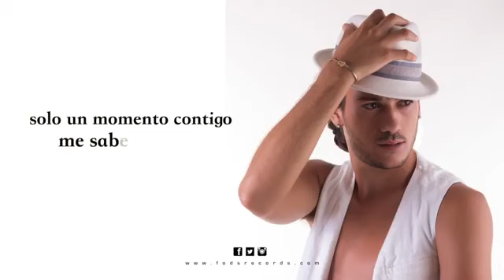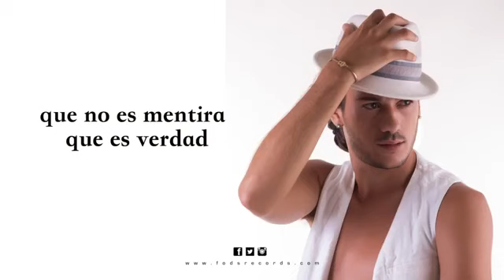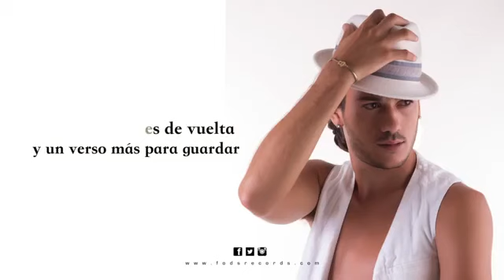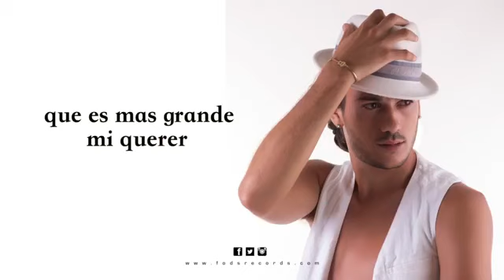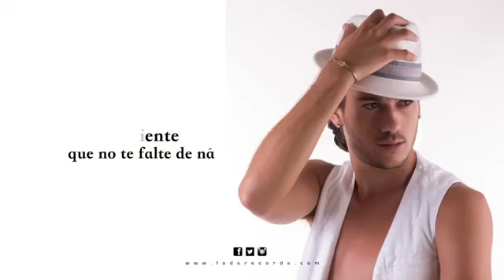Canelita ala orilla de tú boca muevo tema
Ole y ole dios te bendiga